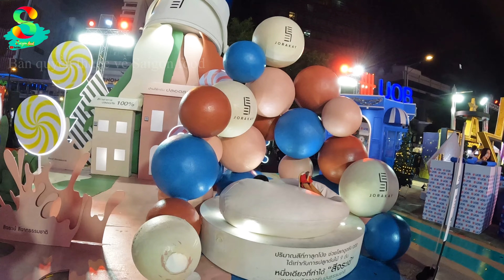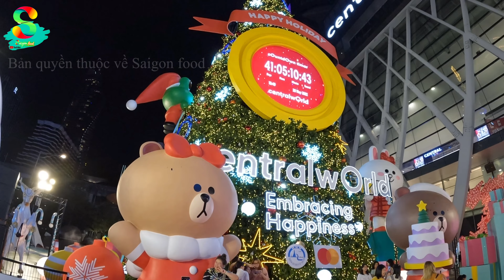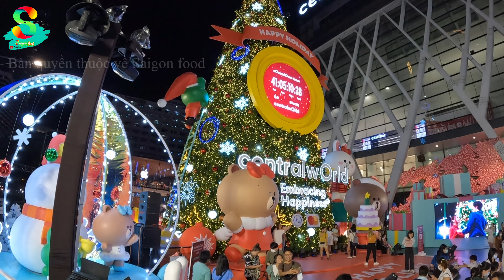🔴Series Thailand| Xuất hiện cây thông noel siêu to khổng lồ tha hồ sống ảo tại Centralworld